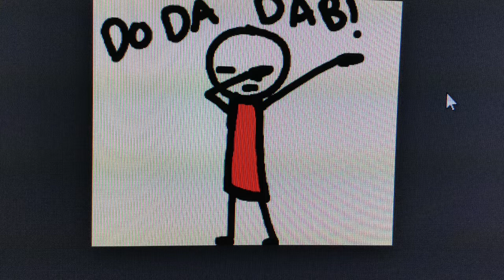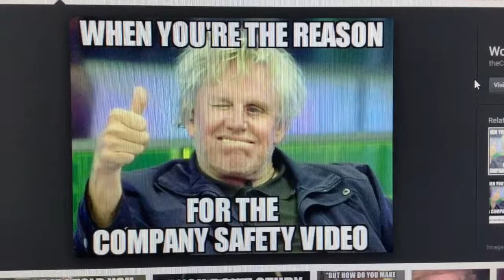5 trends that will die by 2018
Watch as we count down 5 trends that will die before 2018!